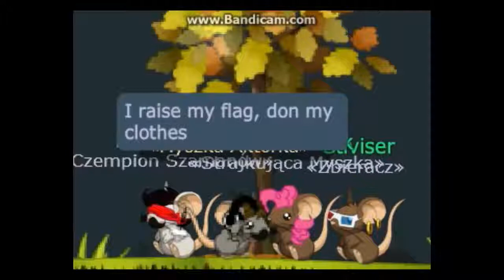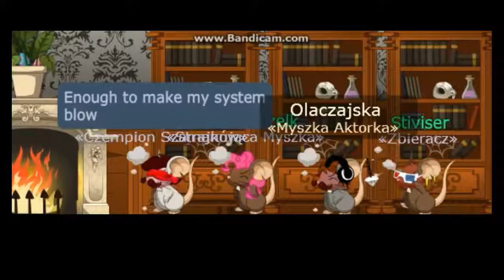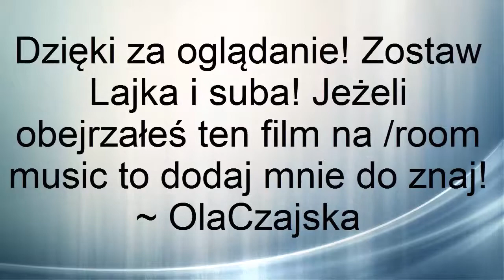Mój pierwszy teledysk Transformice- Radioactive